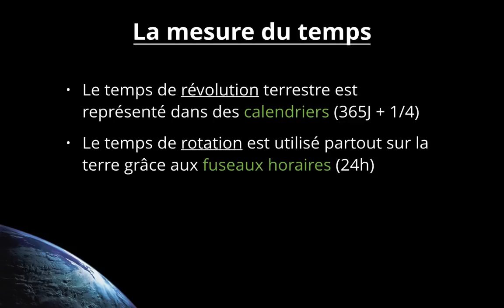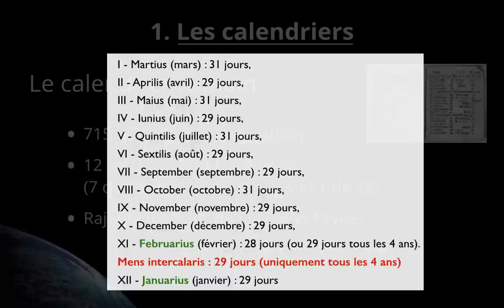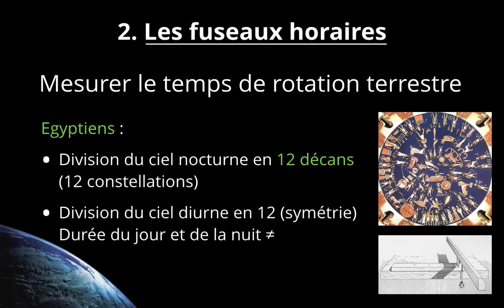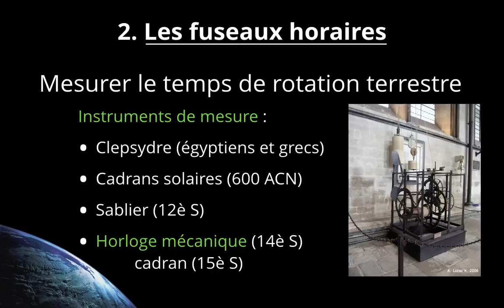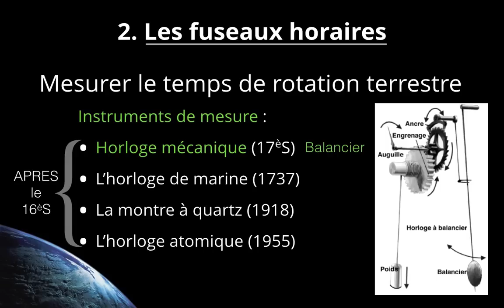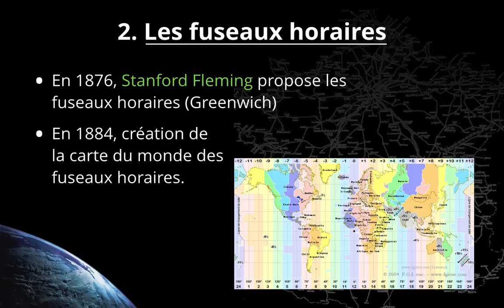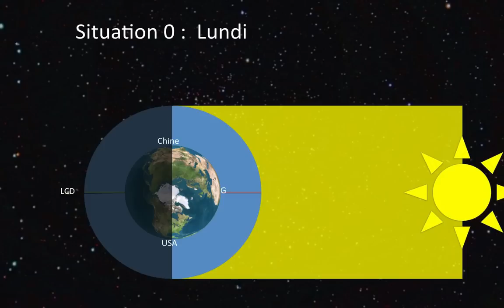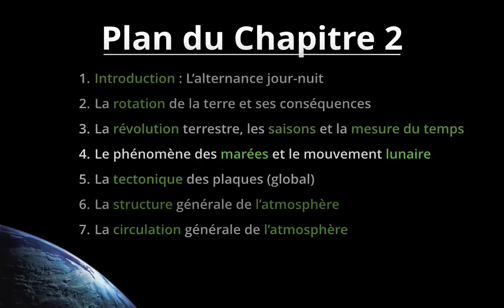GEO4 - Mesure du temps et Fuseaux Horaires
Bonjour à tous, dans cette vidéo je vous présente la mesure du temps. Le temps de révolution avec les calendriers et puis la mesure du temps de rotation (différents instruments de mesure avec le temps). Enfin je terminerai par l'explication générale des fuseaux horaires et l'explication du fonctionnement de la ligne de changement de date.
Bonne lecture!